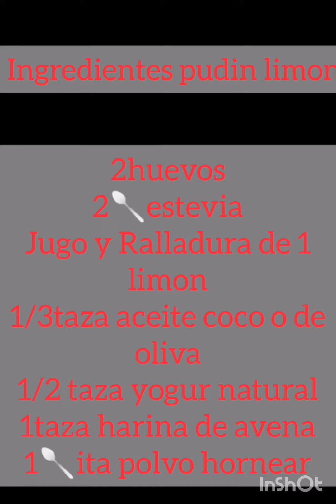Pudin de limón saludable